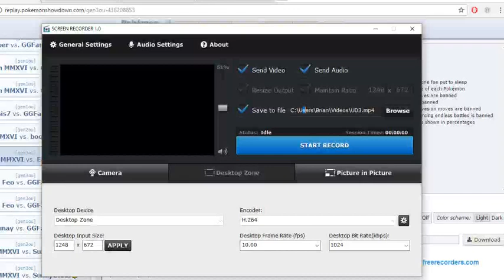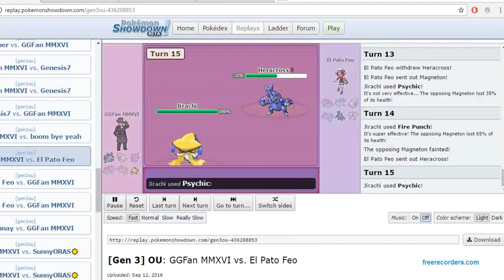GGFan vs Ugly Duckling - semi finals of ADV OU Master Tournament #5 - game 3 (9/12/16)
The decisive third game.  The winner would go onto the finals.

I used a hyper offensive team here, which was the perfect choice to make.  The crit Hydro Pump sucked, but thankfully I also got some hax of my own, landing the paraslam which allowed me to boom and take down Suicune with me.  Mixmence came out next, which wreaked some major havoc.

While the crit Rock Slide was disappointing at the time, it was definitely a good thing.  Had I been able to kill his Salamence with mine, I probably would have used Fire Blast on Heracross which definitely would have activated its Salac Berry.

When Raikou was out I used Sub instead of T-Bolt to scout for Dugtrio.  Another good decision: had I been at 100% I probably would have been able to survive the Megahorn, would have T-Bolted again, and the Salac berry would have activated.

Superraichi was able to clean up comfortably.  UD switched to Magneton because he was gambling on the chance that I didn't have Fire Punch.  I did, thankfully, as well as max Speed, so there was no way Heracross would outspeed me.

A short but intense game.  It felt great to prove that I can still go in ADV a decade later.